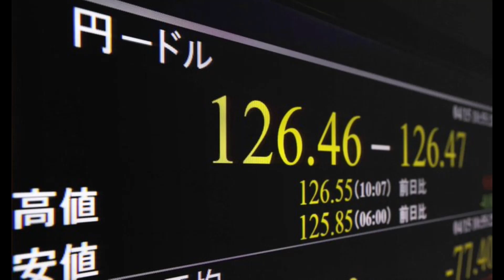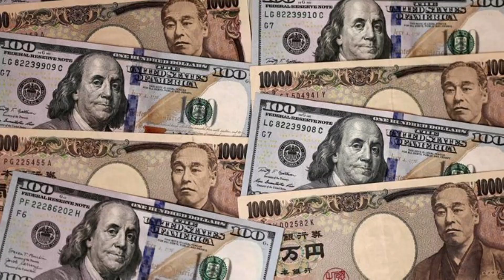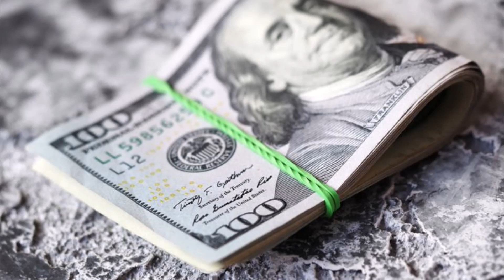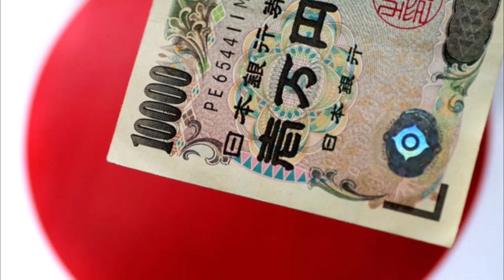中國危險了！日元貶值就是要收割亞洲，日本練葵花寶典目的就是和中國賭最後一次國運，日本要壓上全亞洲的命賭國運，中國祇要這次贏了日本就再無翻身可能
中国危险了！日元贬值就是要收割亚洲，日本练葵花宝典目的就是和中国赌最后一次国运，日本要压上全亚洲的命赌国运，中国只要这次赢了日本就再无翻身可能